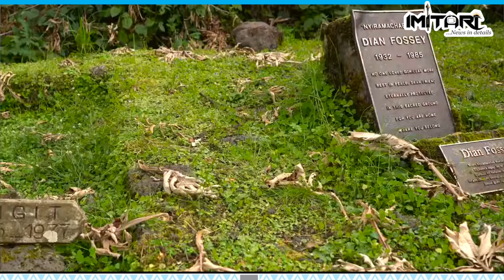Tariki 15 Nyakanga 2024: Abanyarwanda Bafashe Umwanzuro Perezida Kagame akimara kwemera indi Manda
Tariki 15 Nyakanga 2024: Umunsi Wo Kuvugurura Igihango.

Mu bihugu byinshi, birimo n’ibyiyita intangarugero muri Demokarasi, iyo hasigaye nk’ umwaka wose ngo habe amatora, cyane cyane ay’umukuru w’igihugu, usanga imitima ihagaze, ndetse bamwe baramaze kubika impamba izabafasha guhunga. Nta kindi baba batinya, baba bafite impungenge ko amatora azarangwa n’imvururu, amaraso akameneka. Kandi ni nako bikunze kugenda, kenshi abaturage ntibumvikana k’uwatowe, maze bakegura intwaro.

Mu Rwanda rero siko bimeze. Mu gihe hasigaye amezi 4 gusa ngo habe amatora rusange, ay’abagize Inteko Ishinga Amategeko n’aya Perezida wa Repubulika, abaturage barumva ahubwo uwo munsi w’ubukwe ubatindiye. Ku Banyarwanda benshi, si itariki y’amatora, ahubwo ni umunsi w’ibirori byo kuvugurura igihango bafitanye na Paul Kagame, bahaye icyivugo cy’INTORE IZIRUSHA INTAMBWE.

Icyari gihangayikishije kwari ukwibaza niba umugabo w’ibigwi, Paul Kagame, azemera gukomeza inshingano. Ubu imitima iri mu gitereko, nyuma y’aho tariki 09 Werurwe 2024, yemereye guhamya isezerano ryo gukomeza kuyobora Abanyarwanga mu rugendo rwo kubaka uRwanda rutubereye twese.

Si amatora nk’ayo twumva ahandi. Bimwe byo gusimburana ku ntebe by’umuhango, ibi bamwe bitiranya na demokarasi, kabone n’iyo rubanda rwaba ruzi neza ko rutoye udashoboye.

Si bimwe byo gutora ubwoko, idini cyangwa akarere, hagatsinda bitewe n’ubwinshi bw’abayobye. Aba ntibatinda kubona ko bibeshye, ko batoye izuru cyangwa inkomoko, aho gutora ibitekerezo byubaka.

Nyuma y’amacakubiri yanavuyemo Jenoside yakorewe Abatutsi, Abanyarwanda twahinduye imyumvire, ubu amahitamo yacu arasobanutse. Tuyoborwa n’ utugaragarije ko inyungu zacu zisumba kure ize bwite.

Duhitamo urajwe ishinga no kunga Abanyarwanda, uwahisemo gukorera mu mucyo, uwashyize imbere umutekano wacu, uwaduhaye agaciro, uw’imvugo yabaye ingiro. Uwo rero ni Paul Kagame, wadushubije ijabo n’ijambo!

Ngiyo impamvu ntabyita amatora, kuko hatoranya abagorwa n’amahitamo.Twe si uko, uwaduhaye byose turamusanganywe. Kuki twagerageza abandi, ejo ugasanga baranaturumbiye, kandi dufite uwatweretse ko mu miyoborere adashakisha?

Tariki 15 Nyakanga rero si umunsi w’impaka. Ni umunsi ahubwo wa ya mpakanizi igira iti ” Kagame Paul wambereye akabando”.

Tuzavugurura igihango, Paul Kagame, akomeze ahangamura ibidukoma mu nkokora. Natwe tuzashimangira isezerano, ko tutazamutetereza mu kubaka u Rwanda rutera ishema abaruhekeye, rugatera ishyari abaruhekenyera amenyo.

By: Jean Lambert Gatare